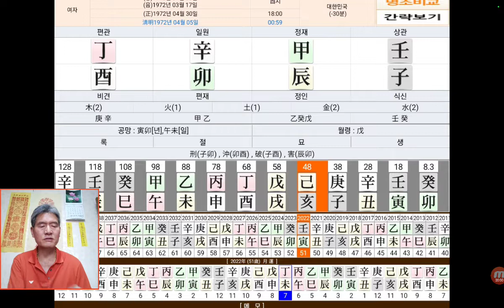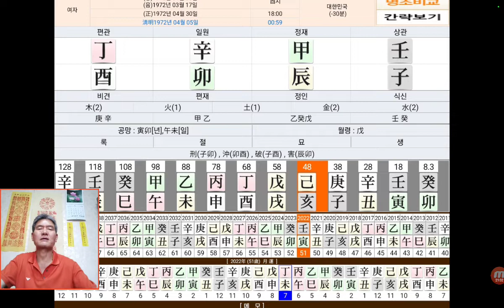신묘일주 사주 사주팔자